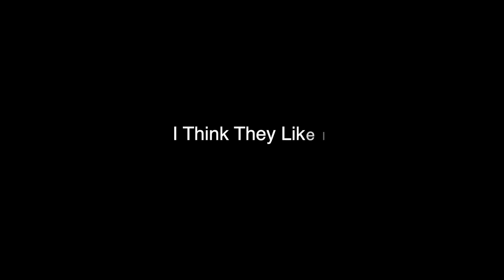CWB - Shorts - Wheatsheaf Tavern - Toronto - May 2023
Toronto Wedding - Corporate - Private Party - Club Events - Chicken & Waffles Band (Toronto) - For All Your Events! Always ready to entertain for your event!. Featuring the best entertainment in Canada with a vast array of talented musicians and DJ's.

Our experience is what sets us apart from the rest and we believe in what we do because "Music Is Our Business". We have different package deals that will give you the opportunity to choose what's best for your event from a 3, 5, 6 or even a 10 piece band w/ horns.

We are here to assist you in making your event the best and most memorable ever.